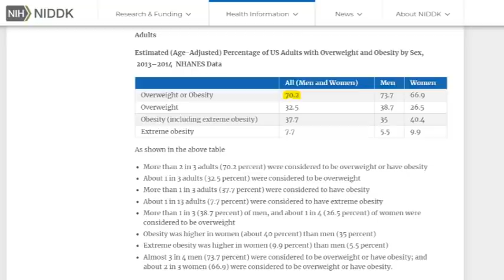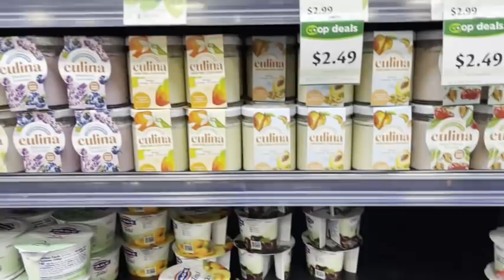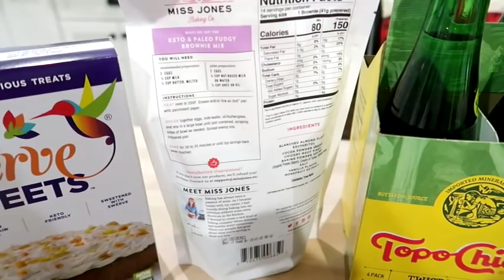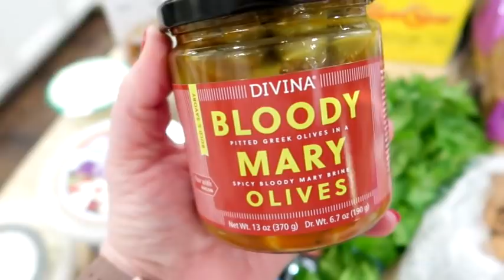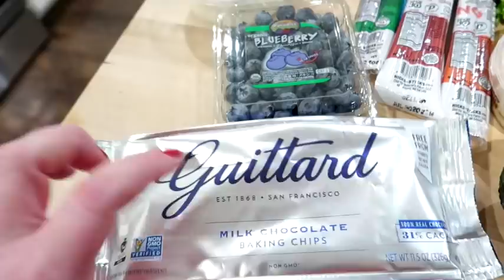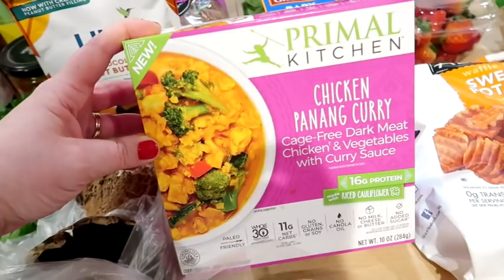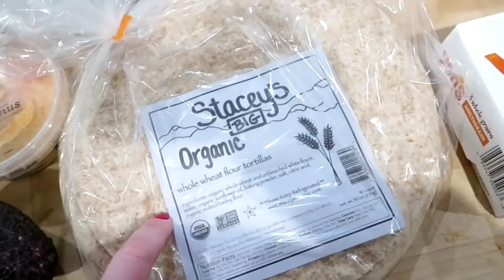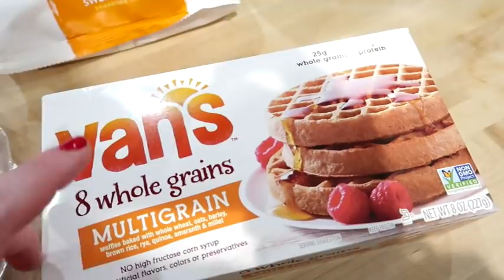🌱 NEW PIONEER GROCERY HAUL + A HEALTHIER DIET FOR OUR FAMILY?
--- I also have glasses from Warby Parker